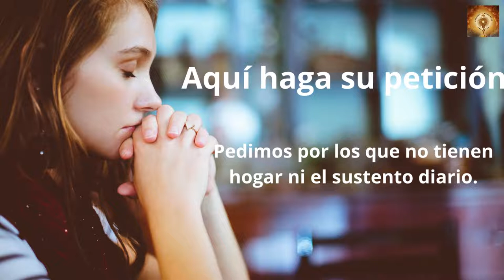Santo Rosario de hoy martes 4 de Octubre Misterios Dolorosos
Dos acontecimientos cambiaron a Francisco Bernardone. En primer lugar, soldados enemigos lo capturaron y lo metieron en la cárcel. En segundo lugar, conoció a un leproso.

Francisco había nacido de padres ricos en Asís, Italia, en 1181. En su adolescencia, Francisco deseaba sólo dinero y diversión. ¡Le encantaban las fiestas! Pero en 1202, cuando tenía 21 años, Francisco fue a la guerra y pasó un año en prisión. Allí, tuvo tiempo para pensar y orar.

En prisión, Francisco se dio cuenta de que el dinero no le había comprado la felicidad. Pero más adelante, Francisco volvió a las andadas. Luego conoció a un leproso. Pus rezumaba de las llagas del leproso. La gente se apartaba de él, pero Francisco fue directo donde él y lo abrazó. Había encontrado la belleza de Dios en otro ser humano. Para Francisco, la vida cambió en ese momento.

En los años siguientes, Francisco regaló todo su dinero. Predicó y rogó descalzo por las calles. Un grupo de seguidores se unió a él, y él escribió una regla de vida para ellos. Se convirtieron en los primeros franciscanos. Luego fundó la Orden de las Clarisas, una orden religiosa para mujeres. Viajó a España y a Egipto para tratar de convertir a la gente de allí.

Francisco pidió a sus seguidores que alabaran a Dios por la belleza de toda la creación. Dondequiera que mirase, Francisco encontraba el amor de Dios. Y por eso llamó a la tierra su madre; al sol, su hermano; a la luna, su hermana. Éstas le mostraban la belleza de Dios. Con todas las criaturas de la tierra, Francisco gritaba: "¡Alabado sea mi Señor!"

Y cuando murió a los 44 años en 1226, las personas alabaron a Dios por la belleza de Francisco de Asís. En 1228 fue proclamado santo.

Cuando vemos un pesebre en Navidad, se dice que hay que a gradocer a San Francisco por esto. Alrededor del año 1220 él recreó una escena del nacimiento utilizando animales de verdad para que la gente del lugar recordaran el humilde nacimiento de Jesús de una manera más realista